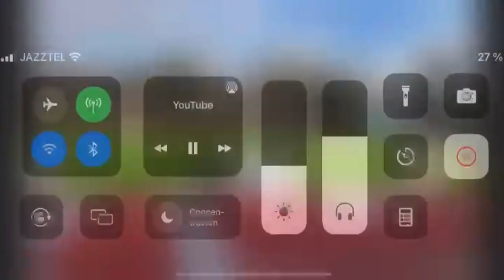Edu Sanchez 22 23